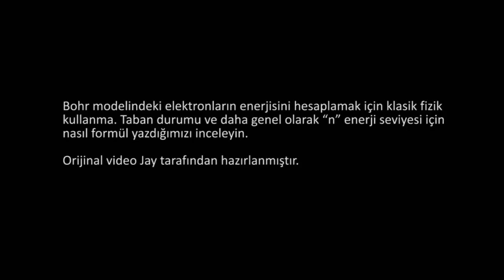Bohr Modelinde Enerji Düzeyleri (Fizik) (Kimya)